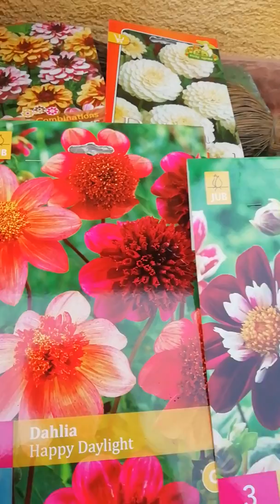Virágoskert dáliák hajtatása, fóliasátor boglárkák 2019 április